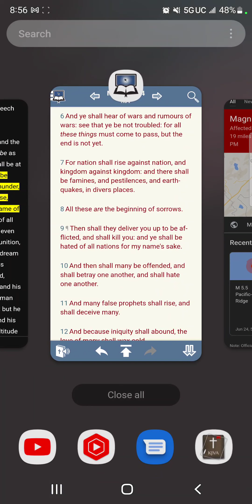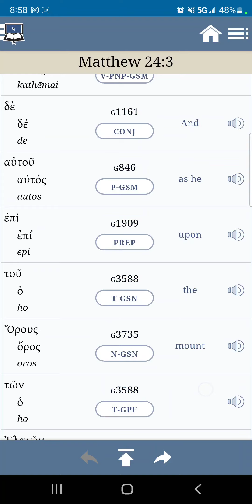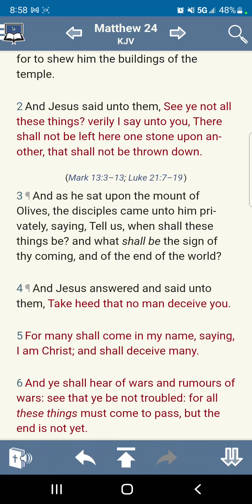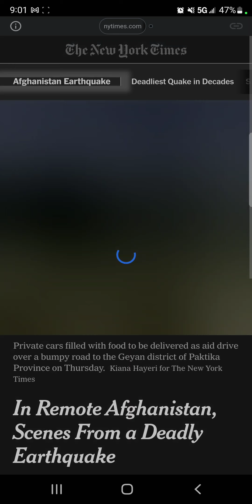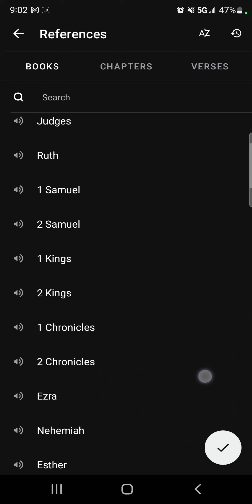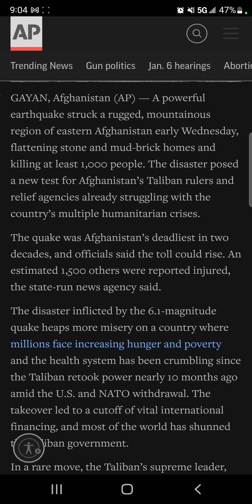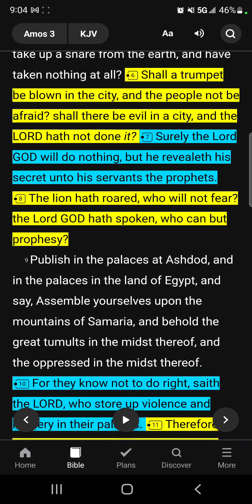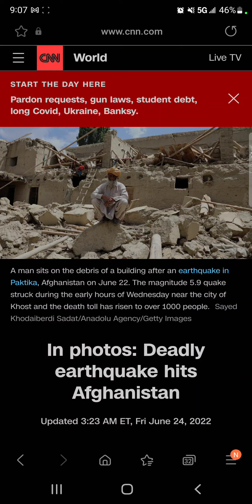Visitation Of The LORD: Earthquake Wipes Out 1000 Lives In Afghanistan 🇦🇫.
KAL HALALYAM YAHAWAH BAHASHAM YAHAWASHI BA HA RAWCHAA QADASH!!!

Of The Chosen People.

Shalawam Elect.